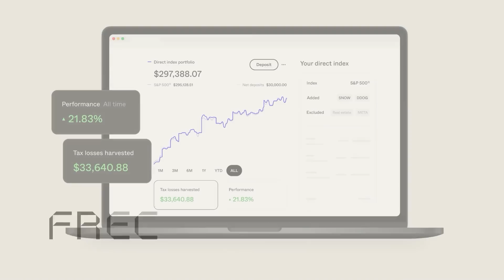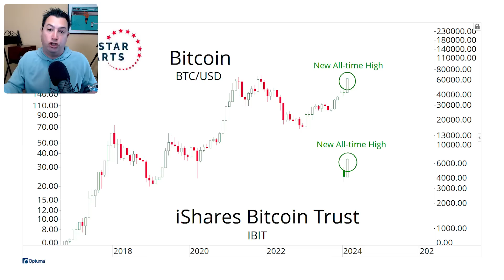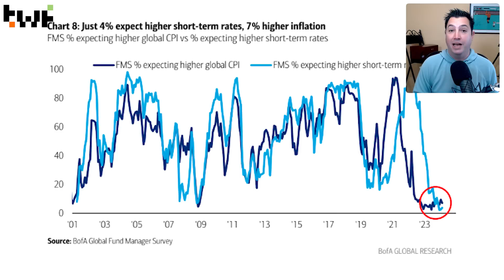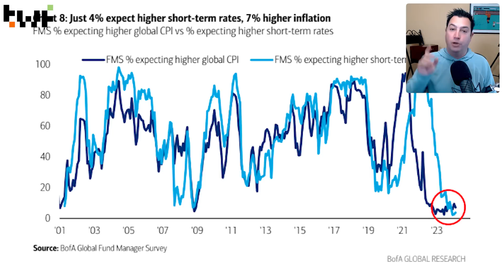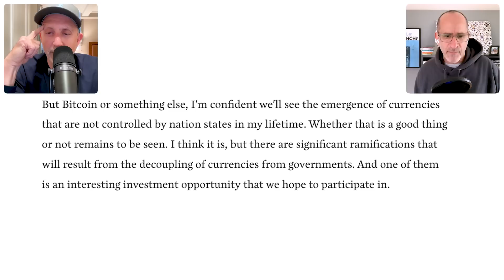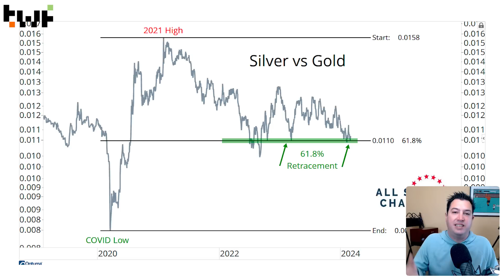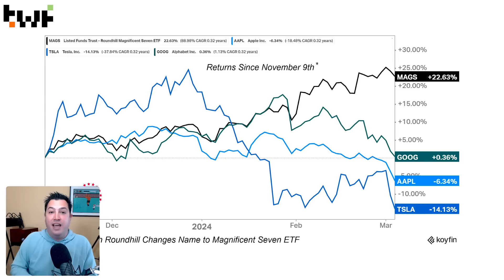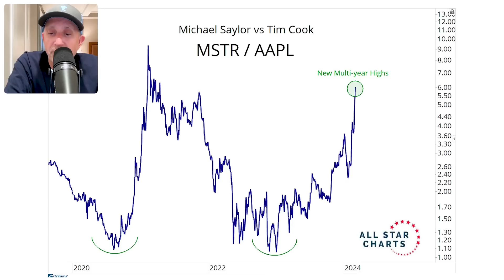How To Evaluate Bitcoin Hitting ATHs, Red Flags In The Market, And Should You Be Buying Silver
Bitcoin | Shit Coins | Gold | Silver | Oil | Michael Saylor | Market Breadth

In appreciation of your support, we're excited to give one lucky subscriber the chance to own a new 14" MacBook Pro. Your involvement in our community is invaluable, and we can't express enough gratitude for your role in our success.

Today we discuss the excitement of Bitcoin reaching new heights and explore the factors propelling its growth. We cover:
• Bitcoin reaching an all-time high and the potential factors driving its growth
• The demand side of Bitcoin, including the involvement of institutional investors and the impact of ETFs
• Bitcoin as an on-ramp to the degenerate economy
• The potential risks and opportunities in the crypto market
• The bond market, inflation, and oil prices
• The future of currencies
• The relationship between Bitcoin and gold
• The importance of silver outperforming gold
• Concerns in the market
• The malevolent seven stocks
• Michael Saylor's All-In Strategy
• The importance of optimism, mindfulness, health, and the value of family and community

In This Episode, We Cover:
(00:00) Welcome
(01:37) We’re Giving Away a Free MacBook
(02:03) Bitcoin at ATH
(04:17) The Resilience of Bitcoin and the Potential Upside
(07:00) The Demand Side
(08:04) The Degenerate Economy and the Future of Crypto
(12:33) The Bond Market, Inflation, and Oil Prices
(15:19) Speculation and FOMO
(20:07) The Long-Term Chart of Bitcoin and the Demand-Supply Dynamics
(24:48) The Role of Gold and the Future of Currencies
(28:25) Cheat Code: Silver Outperforming Gold
(31:27) The Malevolent Seven
(33:00) Market Breadth
(33:58) The Magnificent Seven ETF
(34:46) The Art and Math of Investing
(38:14) Michael Saylor's All-In Strategy
(42:40) Staying Optimistic
(48:50) Finding Trends and Riding Them

The hosts are not SEC or FINRA registered advisors or professionals. The content of this show is for educational and entertainment purposes only. Please consult with your financial advisor before making any investment decisions.